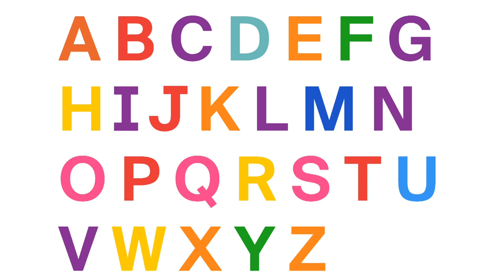TVOKids Letters For Everyone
So Actually I Made This.

So If You Want To Use It

Please Give Me A Credit.